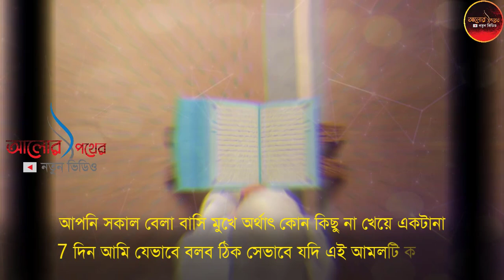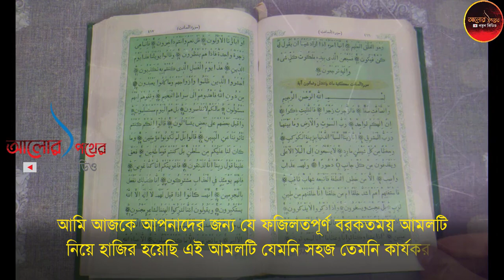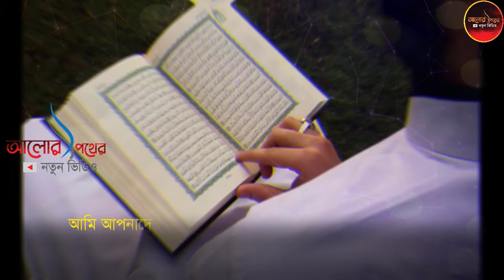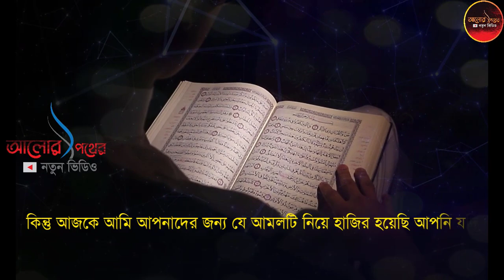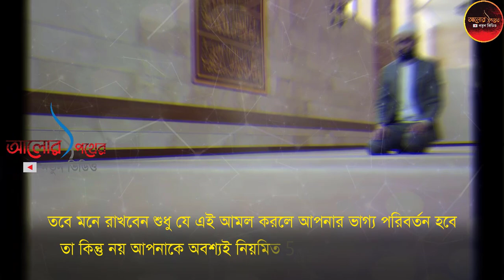সকালবেলা মুখ দোয়ার আগে এই আমলটি করুন যা চাইবেন ইনশাআল্লাহ তাই পাবেন। Islamic Amol Korar Video